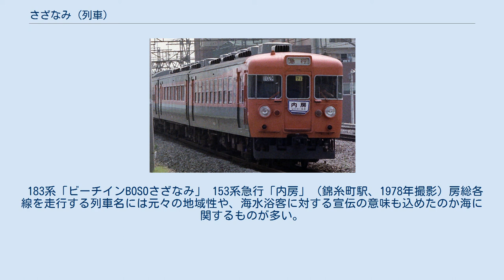さざなみ (列車)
さざなみは、東日本旅客鉄道（JR東日本）が東京駅 - 君津駅間を京葉線・内房線経由で運行している特急列車である。
 本項では、房総西線⇒内房線で運転されていた優等列車の沿革についても記述する。
 特急「さざなみ」は、1972年7月15日に運転を開始し、当初は、新宿駅・東京駅 - 館山駅・千倉駅間を中央本線（新宿駅始発・終着列車のみ）・総武本線・外房線・内房線経由で運転され、同年10月のダイヤ改正でエル特急に指定された。
房総半島方面への特急列車は、同日から「わかしお」も運転され、「わかしお」は外房線経由で運転された。
 1982年11月15日に房総地区の急行列車を全廃して「さざなみ」が増発された。
1991年3月19日に特急「成田エクスプレス」が運転開始することを受け、同年3月16日から東京駅 - 蘇我駅間が京葉線経由に変更された。
 「ビューさざなみ」「ホームタウンさざなみ」「おはようさざなみ」なども運転されたが、2005年12月10日に列車愛称は「さざなみ」に統一された。
 2015年3月14日のダイヤ改正で、定期運転の君津駅 - 館山駅間が廃止、全列車について運行区間が東京駅 - 君津駅間に短縮、土休日運休、朝上り・夕下りのみの運行となり、通勤輸送に特化したダイヤとなっている。
 沿線である東京湾内湾の小さく立つ波を表す「漣」「小波」「細波」（いずれも読みは「さざなみ」）が由来となっている。
1959年の夏季臨時列車では「さざ波」のテールマークを掲出して運転したこともある。
 基本的に東京駅 - 君津駅間で1日上り3本・下り5本運転されている（ただし、すべて土曜日・日曜日・祝日は運休）。
定期列車は朝に上り、夕方から夜にかけて下りが運転されているホームライナー的な性格の強い列車である。
下り列車の東京駅の発車時刻は毎時30分である。
 ※定期列車の停車駅。
臨時「新宿さざなみ」は後述。
 東京駅 - 蘇我駅 - 五井駅 - （姉ケ崎駅） - 木更津駅 - 君津駅 E257系500番台5両編成（上り4号のみ255系9両編成）が使用されている。
 運転開始当初は、183系が使用されていた。
 土曜・休日に「新宿さざなみ」として、新宿駅 - 館山駅間で中央本線・総武本線・外房線・内房線を経由して1 - 2往復運転されている。
臨時列車扱いではあるもののほぼ恒常的に運転されている。
なお、菜の花が見頃の時期や駅からハイキング実施時などには、千倉駅まで延長運転されることがある。
2013年には中央本線高尾駅まで延長運転された（途中、三鷹駅、立川駅、八王子駅に停車）。
 原則としてE257系500番台5両編成で運転されるが、255系9両編成で運転されることもある。
2019年の4月27日 - 5月6日の10日間は1号と4号にはE257系0番台9両編成が使用され、以降も多客期を中心に使用されることがある。
 ※2018年3月のダイヤ改正までは佐貫町駅にも停車していた。
 このほか、土曜・休日を中心に日中帯に東京駅発着の臨時列車が運行されるほか、幕張メッセ来場客向けに、東京駅 - 海浜幕張駅間運転の臨時「さざなみ」が運転されることがある。
以前は「わかしお」として運転されていたが、2009年10月26日に東京駅 - 海浜幕張駅間の臨時列車（東京モーターショー来場者向け）が初めて「さざなみ」として運転された。
その後、2010年6月9日 - 11日のInterop Tokyo来場客向け、同年10月5日 - 8日のCEATEC JAPAN来場客向け臨時列車も「さざなみ」として運転された。
 また、かつて夏季に運転されていた「ビーチインBOSOさざなみ」は、蘇我駅 - 浜金谷駅間無停車だった。
木更津駅・君津駅の両駅を通過する列車は大変珍しかったため、参考に停車駅を記す。
 2015年3月14日のダイヤ改正によって、定期列車は全列車を東京駅 - 君津駅間に運行区間を短縮した上で平日のみ運行とするなど、完全な通勤特急としての形に変化せざるを得なくなり、君津駅 - 館山駅間での特急運転は臨時列車のみで土休日の「新宿さざなみ」が2往復のみとなる。
また、同日から2017年3月4日のダイヤ改正までの間、東京 - 館山間に平日のみ運行の総武線直通「特別快速」を1往復運行していたが、2年で廃止。
 この知らせを受け、館山市の金丸謙一市長は2014年12月24日に、館山商工会議所や市観光協会の各代...